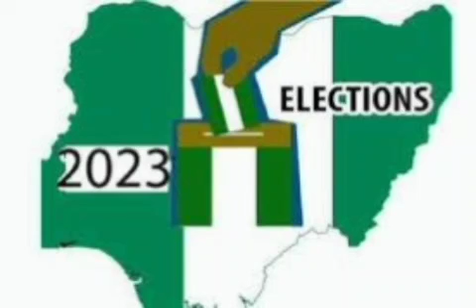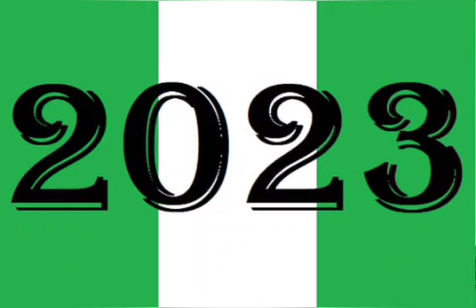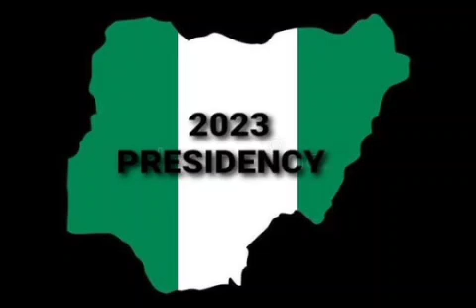BUHARI LED GOVERNMENT RECORDED LOW SUCCESSES IN MANY AREAS, SENATOR LAWAN